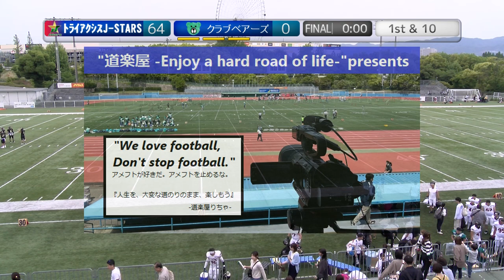20230513【After-Half】トライアクシスJ STARS×クラブベアーズ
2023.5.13(Sat)2023春 X2X3リーグ"Jrトーナメント"at MK TAXI FIELD EXPO
トライアクシスJ-STARS×クラブベアーズ【3Q～End】

2022シーズンは、NFA日本社会人アメリカンフットボール協会承認の下、全X3westチームの協賛支援企画をたてて頂き、X3westの試合撮影、Youtube配信をさせて頂いています。